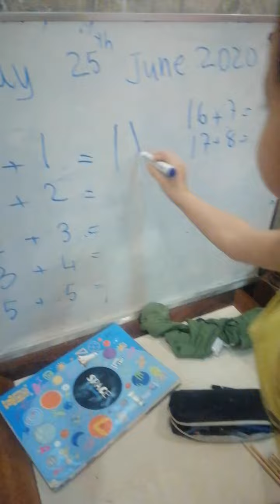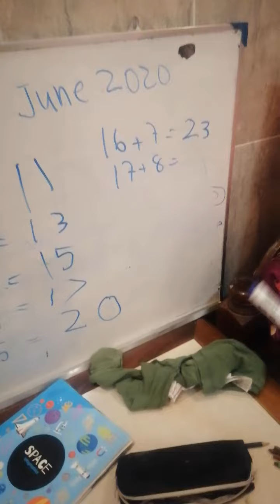4yrs do mathimetic by Oscar CM